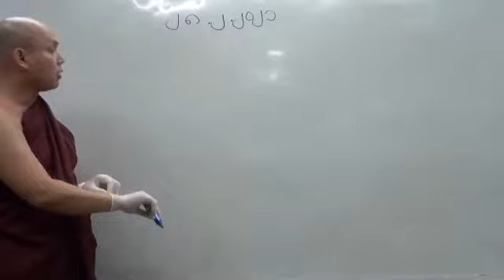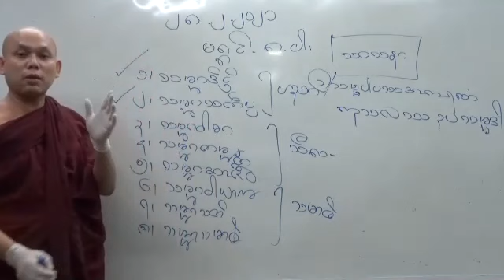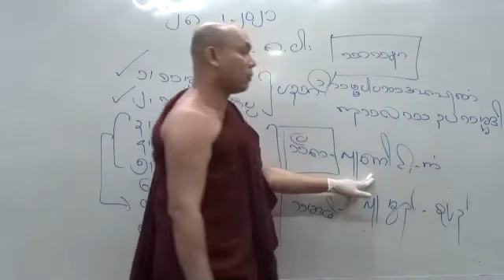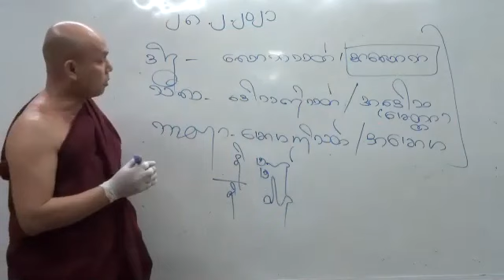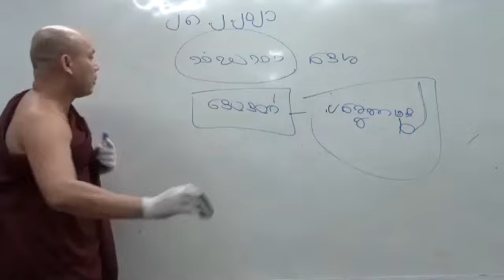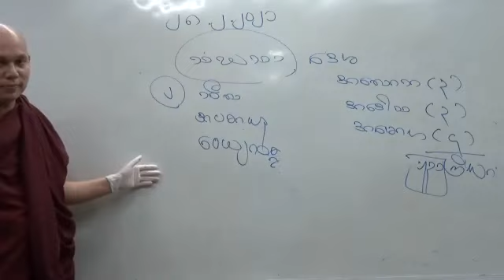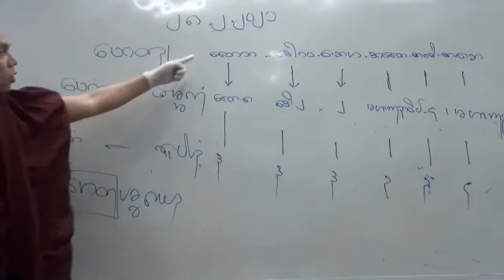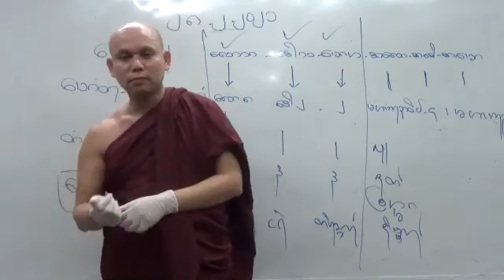Pathan - Part 17 - 28-02-2021